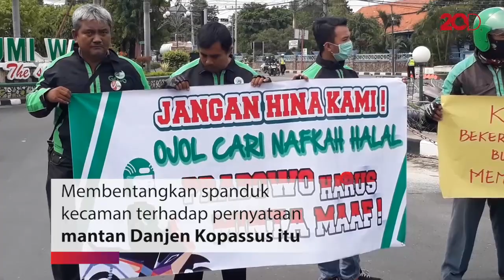Terhina Ucapan Prabowo, Ojol di Tuban Gelar Demo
Pengemudi ojol di Kabupaten Tuban menggelar aksi mengecam pernyataan Prabowo Subianto. Mereka menuntut Prabowo minta maaf karena menghina pekerjaan tukang ojek.